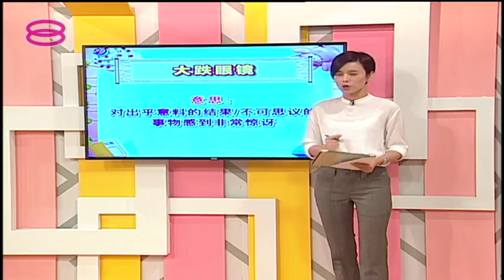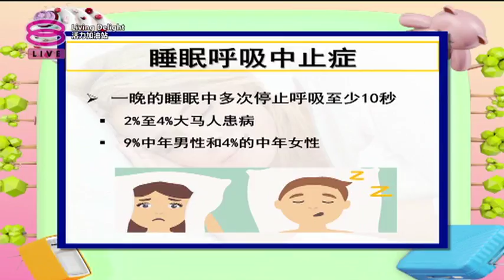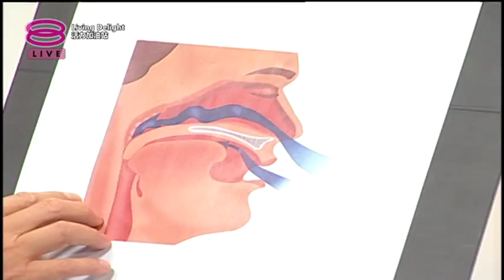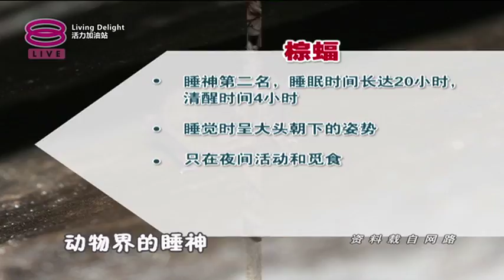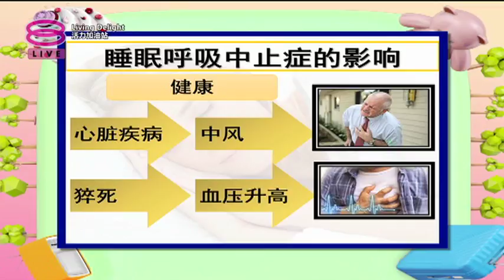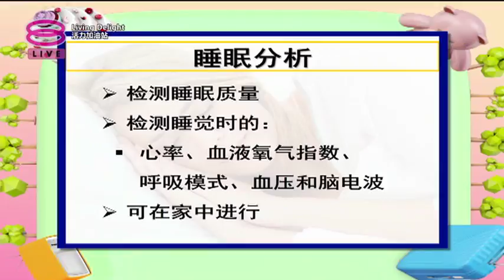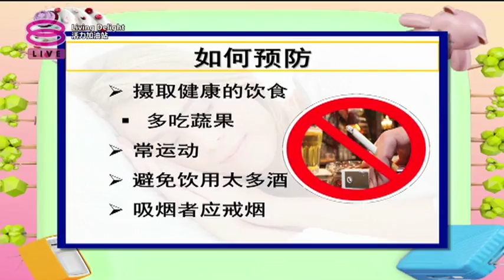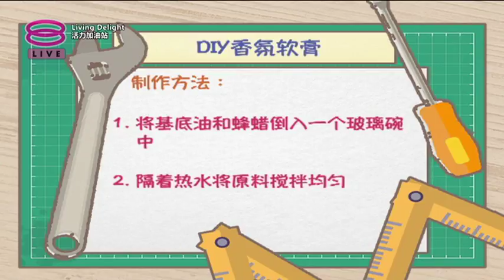活力加油站 Living Delight (2018) | 2018年10月4日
主持人：陈丽亭 & 吴维彬

今日主题：

● 睡眠呼吸中止症是隐形杀手
● 睡眠呼吸中止症可分为多少种？
● 治疗睡眠呼吸中止症的方法